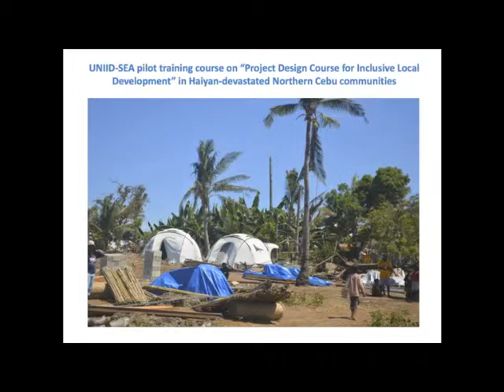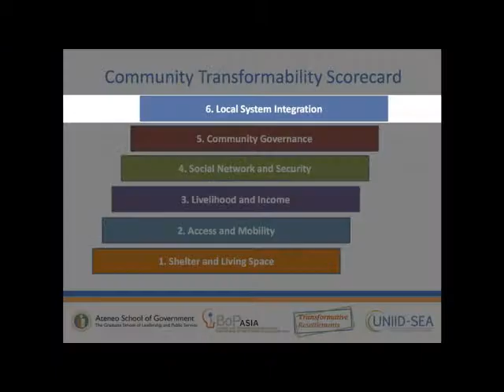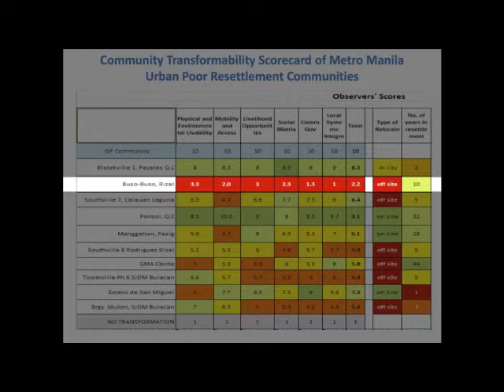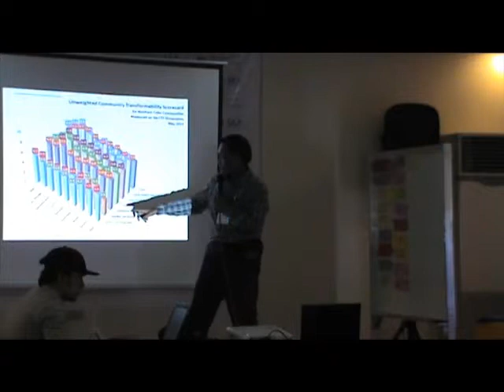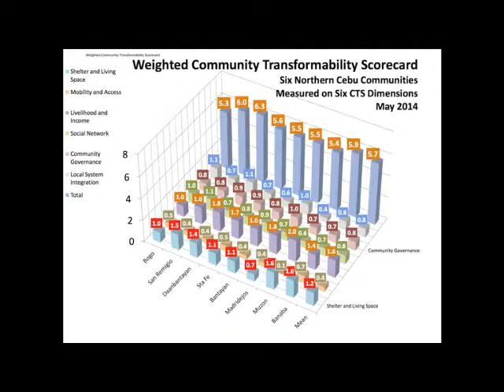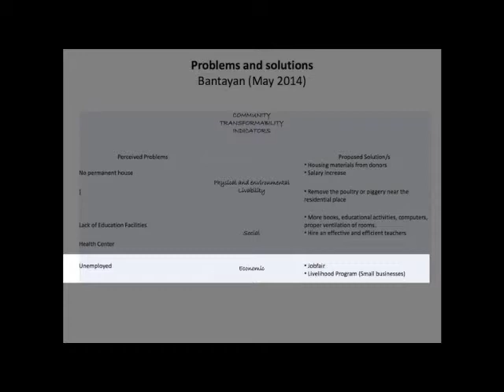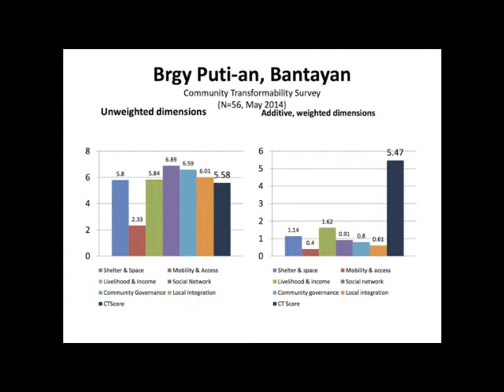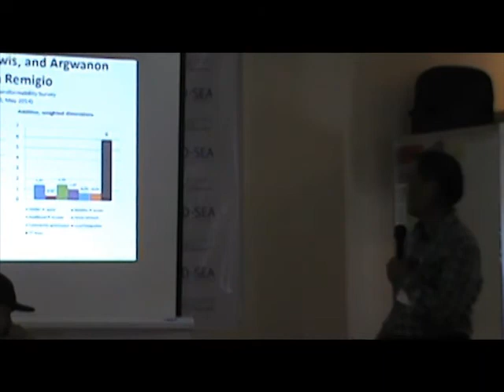PDC-ILD Cebu- Presentation : CHALLENGES and OPPORTUNITIES SEGUNDO ROMERO